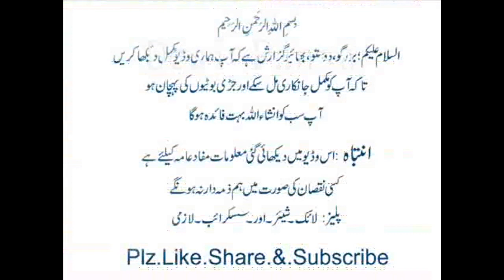Brain Power ,Herbal Medicine ,Benefits ,Baby ,Yang, & Old Man,Desi Pansaar Tv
Watch : Brain Power ,Herbal Medicine ,Benefits ,Baby ,Yang, & Old Man,Desi Pansaar Tv